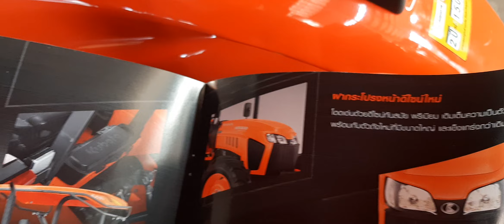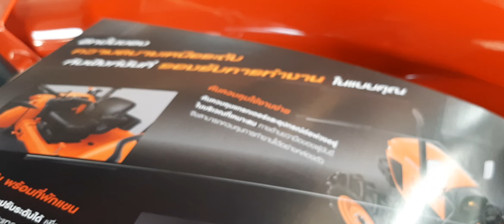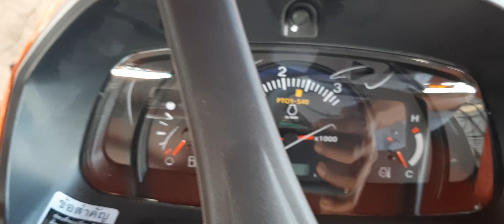คูโบต้า m - series m7508 m8808 m9808 เล่าสู่กันฟัง